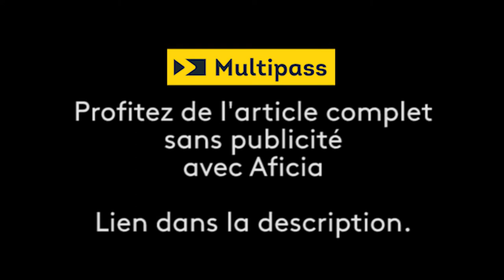PNL célèbre son succès avec Mouloud Achour et un clip inédit !